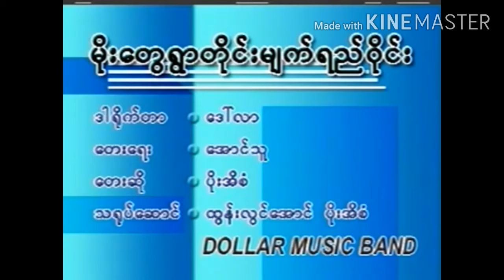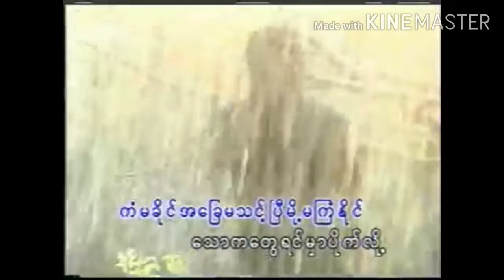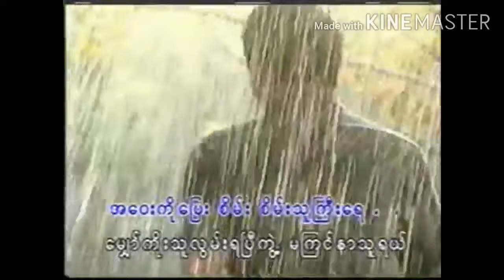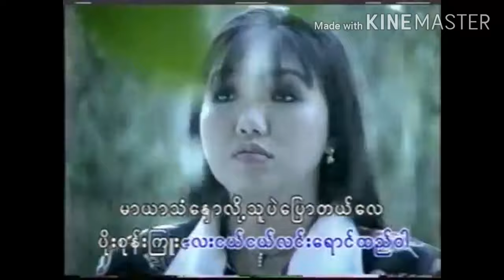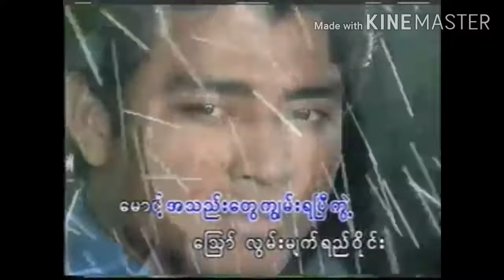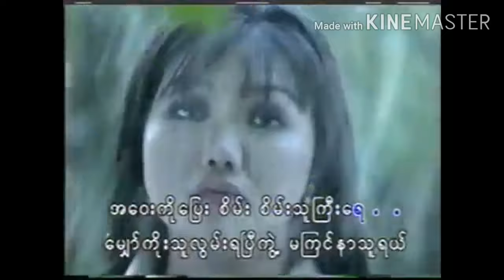ပိုးအိစံ မိုးေတြရြာတိုင္းမ်က္ရည္ဝိုင္း ကာရာအိုေက